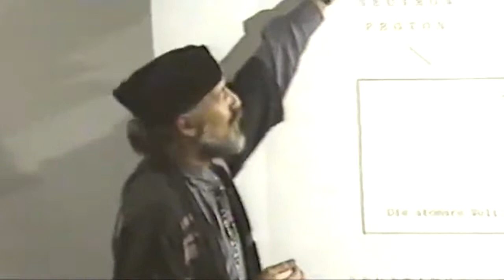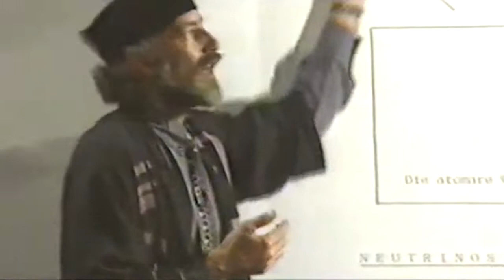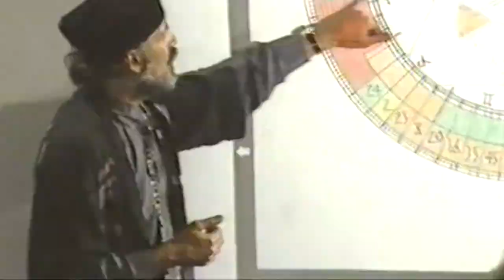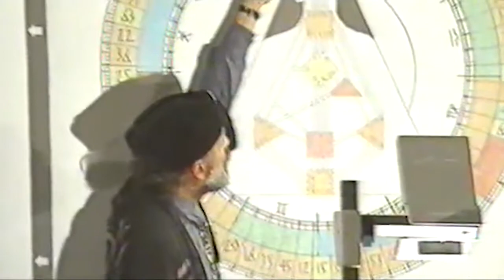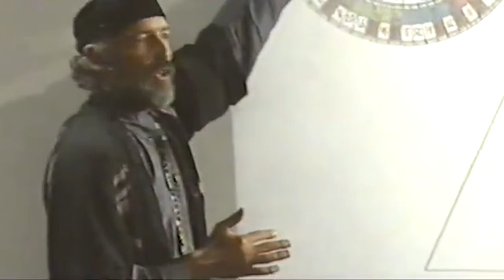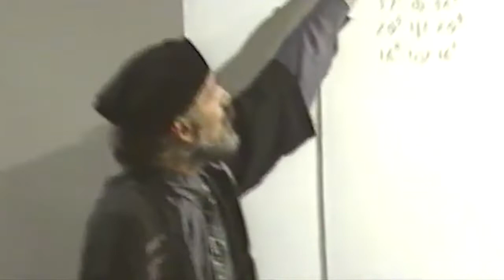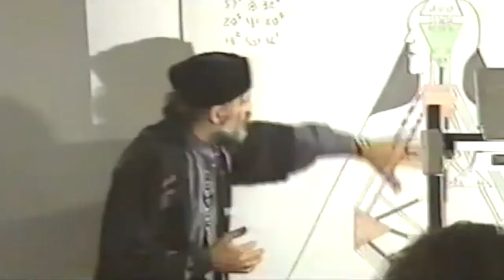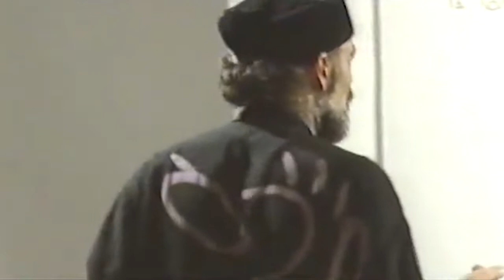Human Design (HD): The (Original) Introduction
Ra Uru Hu (Robert Alan Krakower) gives a 1-hour lecture about the Human Design System Basics in Munich, Germany 1994.